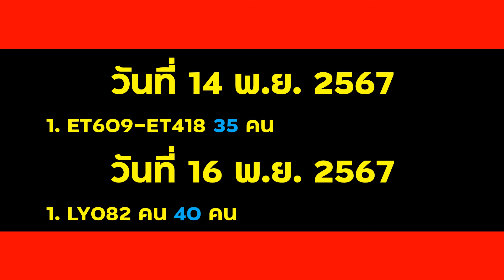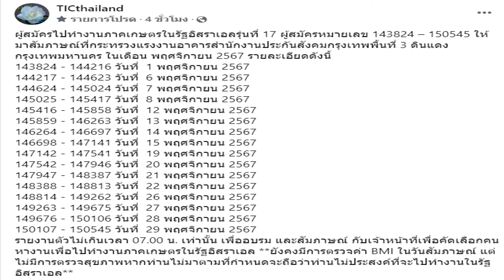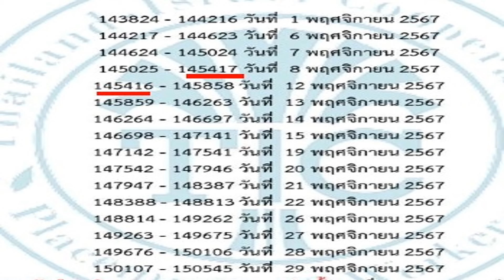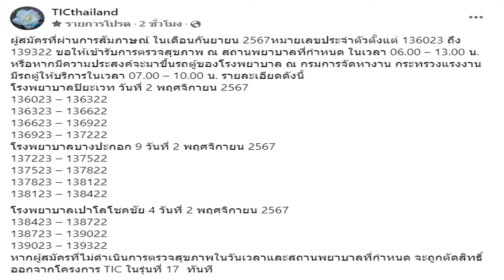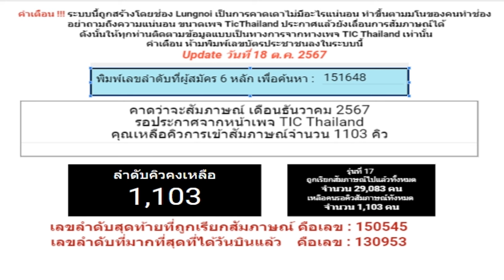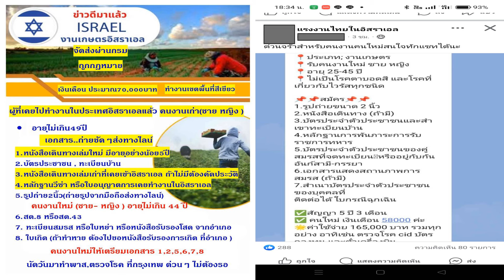ข่าวดี ท้่งได้บิน ได้สัมภาษณ์ ได้ตรวจโรค ไปทำงานอิสราเอลกันรัวๆ รุ่น 17 ใกล้หมด รุ่น 18 ใกล้รับสมัคร